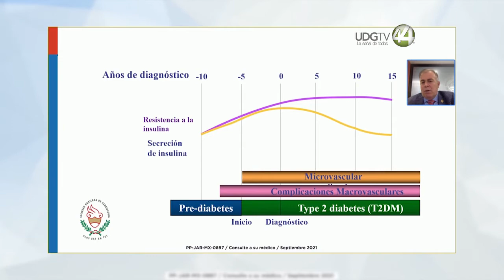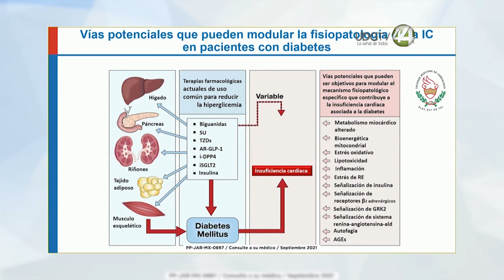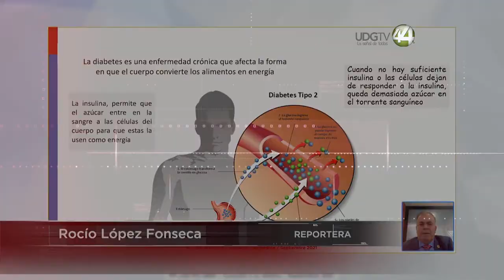Alertan ante alto riesgo de muerte por enfermedades del corazón y diabetes